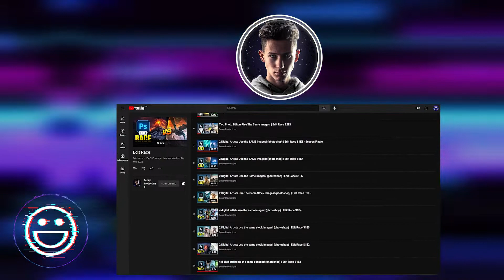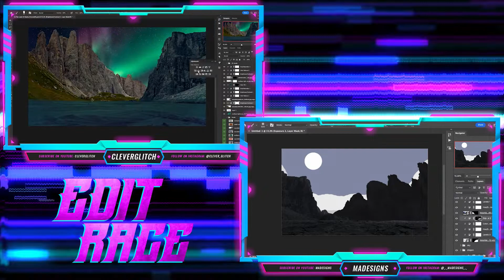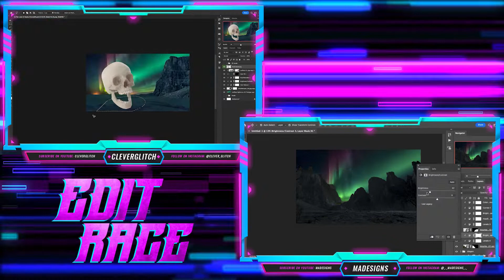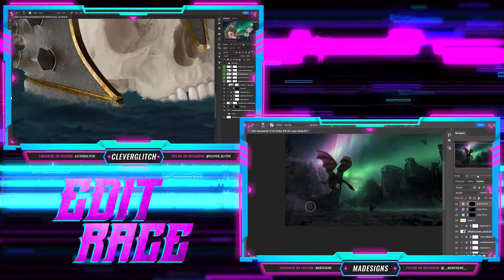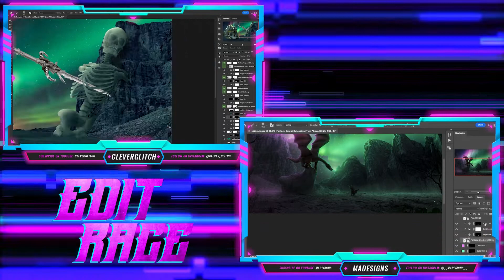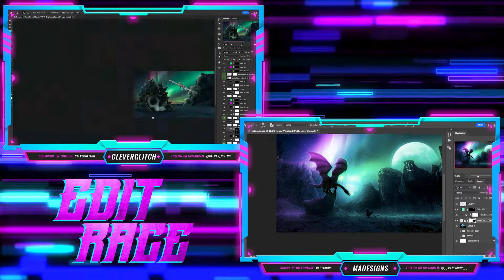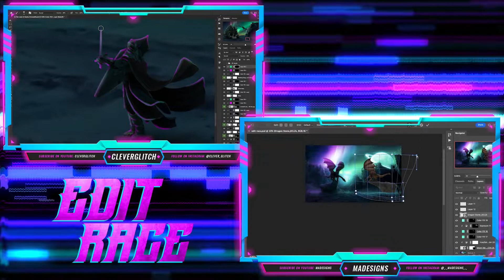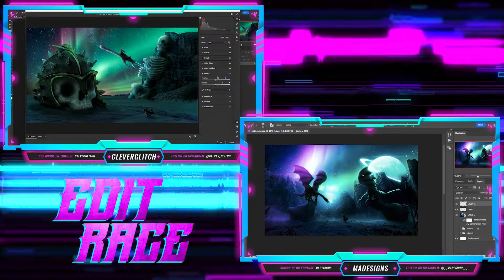Two Digital Artists use the SAME Images in Photoshop | EDIT RACE w/ MaDesigns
@madesigns831 and I challenged each other to an EDIT RACE. Using the same assets, we set out the create a fantasy art piece using what was provided by @envato

All assets licensed via Envato Elements

WHAT I USE:
     - Corsair iCUE H150i RGB PRO XT Liquid Cooler
     - Corsair Vengeance RGB Pro SL DDR4 RAM 4x8GB 3600MHz
     - EVGA GeForce GTX 1660 Super